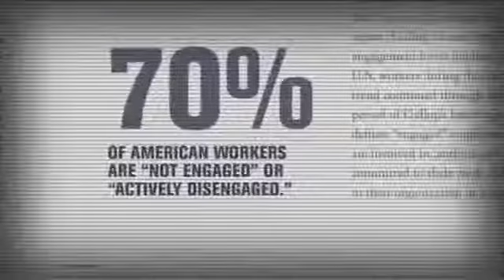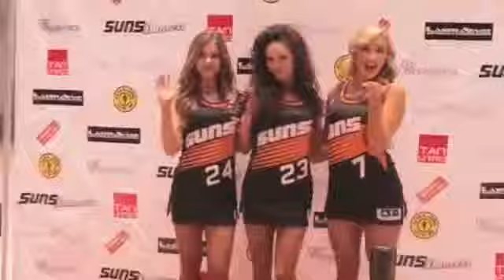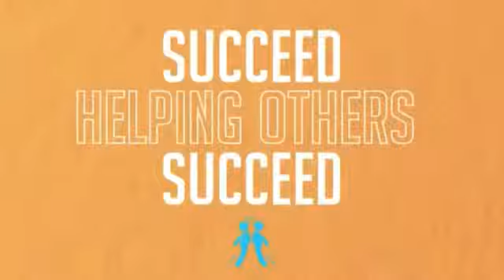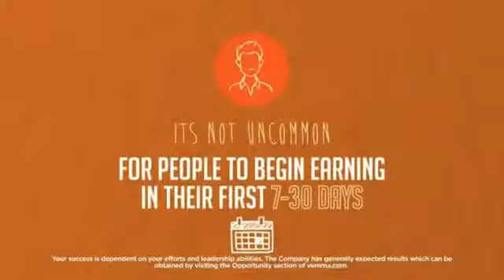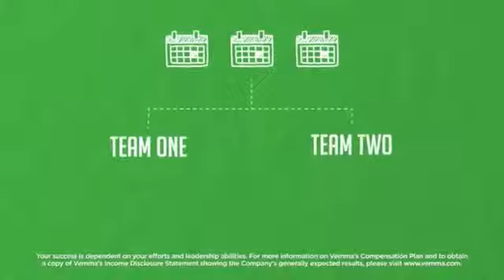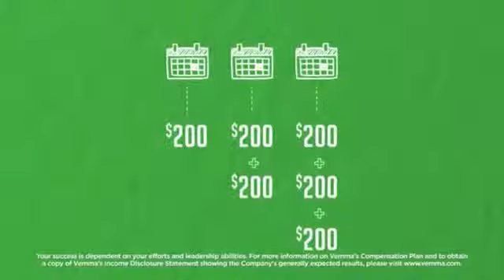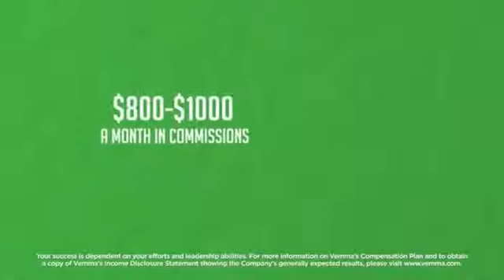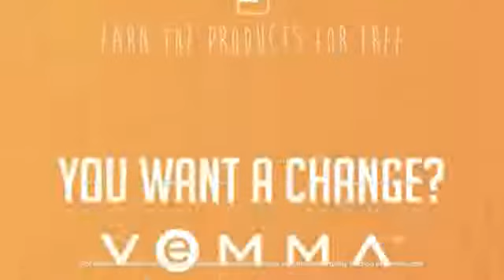Vemma Ireland YPR Opportunity Video